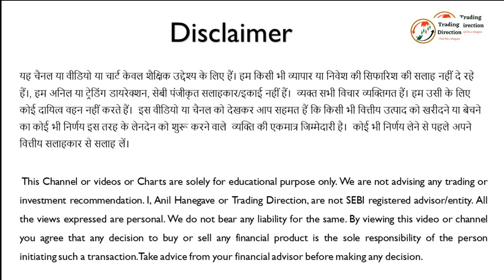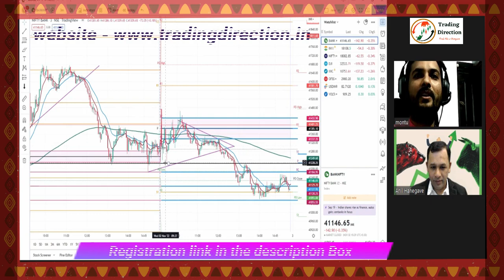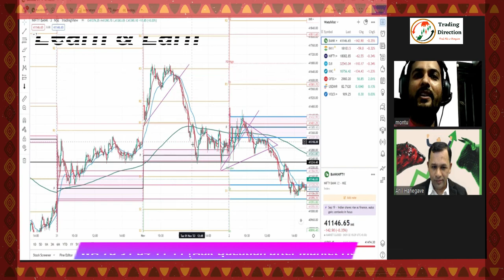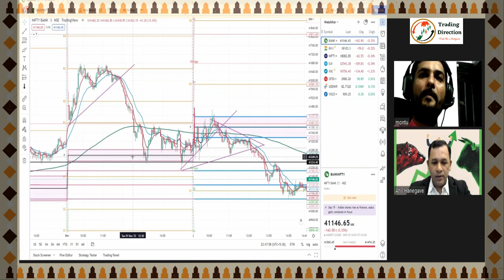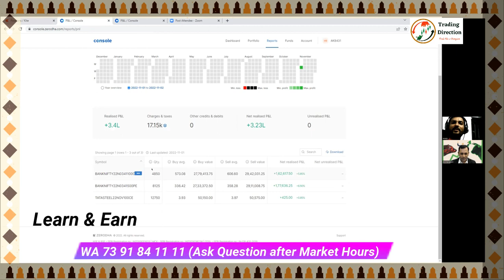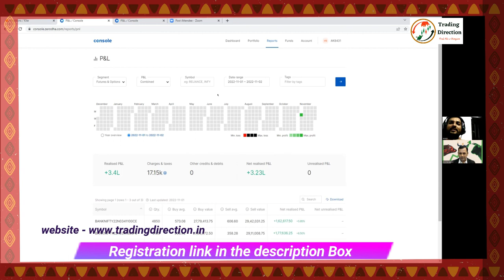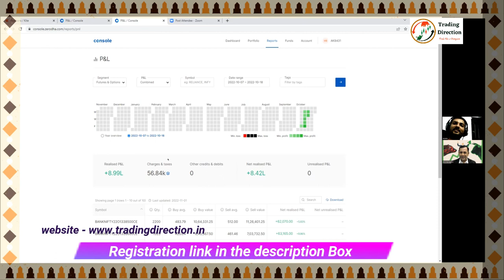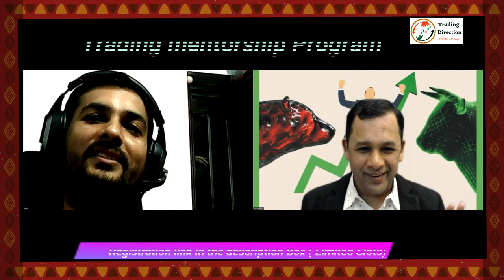😭 लॉस से प्रॉफिट 😀 Options Trading Profit 12 Lac in Month 💰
✔️Mentorship program By Trading Direction (Limited Slots), One Month Program, Mon, and Tue live training, Wed Live Trading.

✔️ Sunday Webinar Registration Link - Profitable trading Strategies, Time 10 am to 12 PM,

After Payment Share Screen shot on WA 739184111 for Registration confirmation and to receive webinar Link ( As per slot availability )

✔️Paperback and E - Book Worldwide
E-book India

✔️Book - Profitable Trading strategies
Book - Print ( Black and White in India, Colour in USA and Europe) and Ebook on ✔️Amazon

Connect on W/A - 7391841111 for best trainings and mentoring, Trading direction ✔️Official What's App

Sharing is Caring !
Thanks for Sharing Video to one Friend !

Chapters :
0:00 -- Intraday Trading for beginners
0:25 - Stock Market for beginners
0:41- Options Trading for fresher
0:50- How to become profitable Trader
2:00- Option buyer success Story
3:00- Intraday trader success story
4:00 - Stock market trader success story
6:00- Share market trader success story
9:00 - Intraday Trading profits
11:00- Loss to Profit journey by trader
13:50 - Trading direction mentorship Program
15:00- Options Trader
17:00- Option buying success story
18:00- Option trading for beginners
Topic Covered
options trading for beginners
nifty prediction